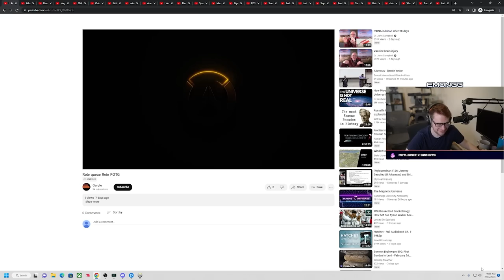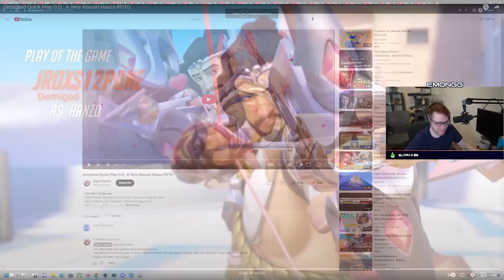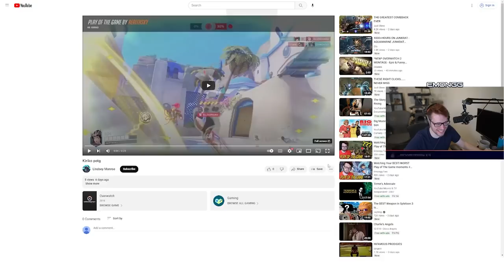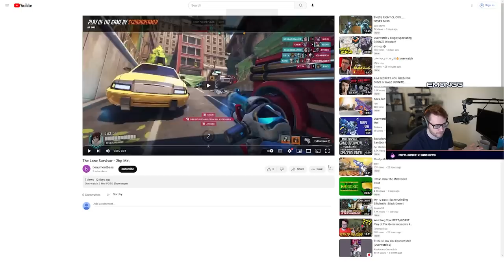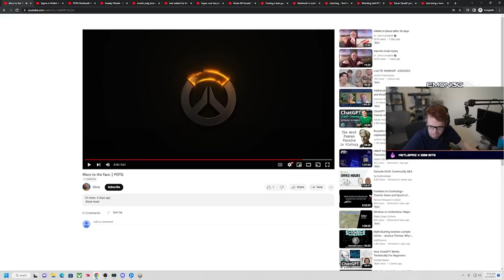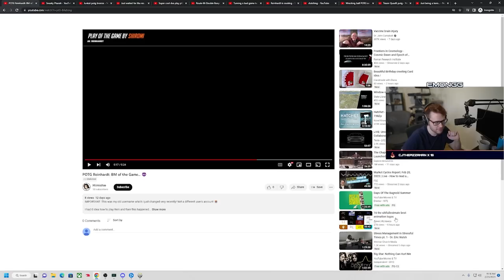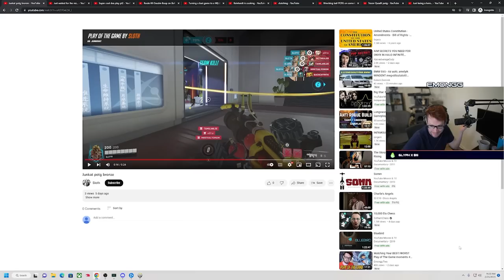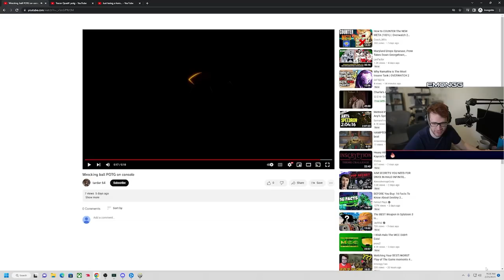CLASSIC Torb POTG... | Best/Worst Play of The Game Moments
Hope you enjoy the Overwatch 2 Gameplay! Been loving OW2 a TON so far!